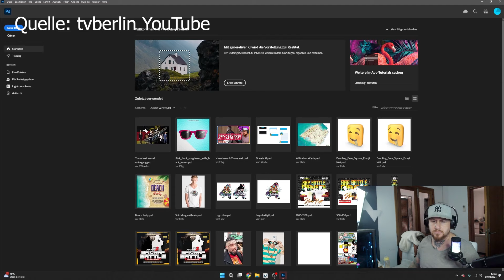Dr. Hans Georg Maaßen Wolf im SCHAFSPELZ ? | Reaction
oder

Bank Bunq
Stefan Sachs
IBAN: ES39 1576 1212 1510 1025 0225
BIC: BUNQESM2